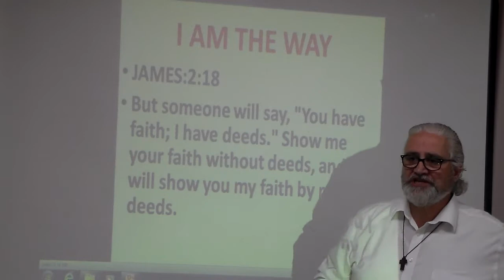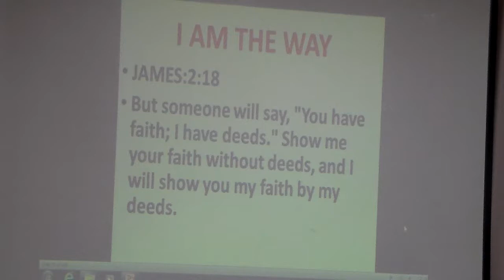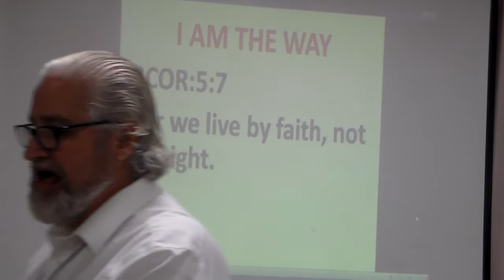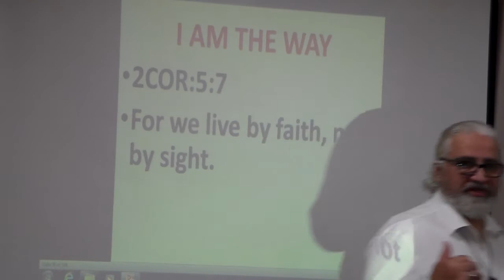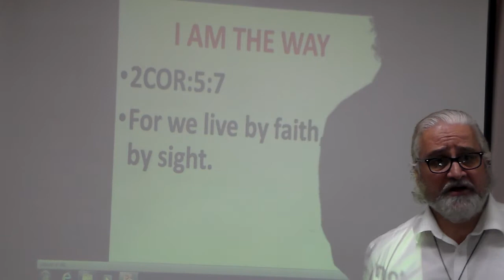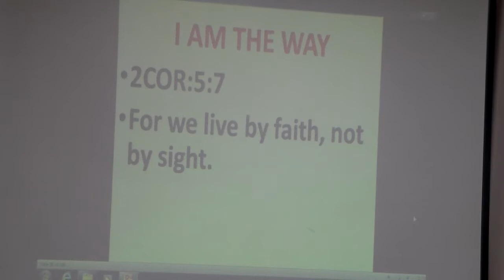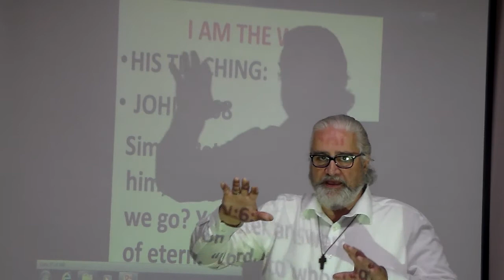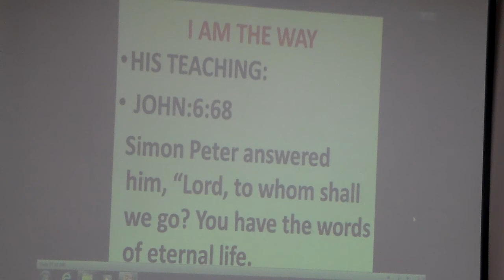Shamasha Adnan (John 14:6) 341-6